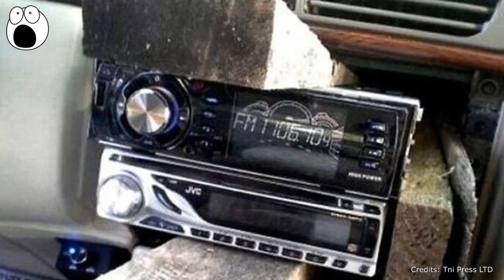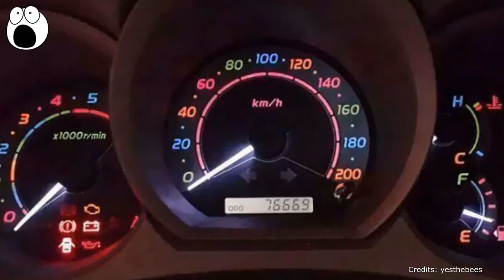The Most Creative Car Owners In The World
Sometimes creative car alterations need to be made out of necessity, other times inspiration. Either way, these owners turned their vehicles into testaments to their imagination. Without further ado, let’s have a look at some of the most creative car owners ever to set rubber to road.